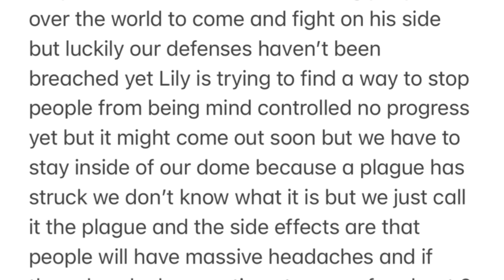Chapter 1: The plague…. S.A.M.S.EXE AU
In a world where there used to be peace until a war broke out why that lasted for about 10 years until a plague struck out five years ago after Lilly adventures outside of the borders she comes across one of the infected EXE and she scratched which infects her.  her name is now Lilly.EXE. What will moon lily and eclipse do now